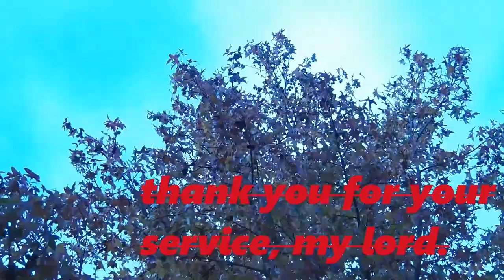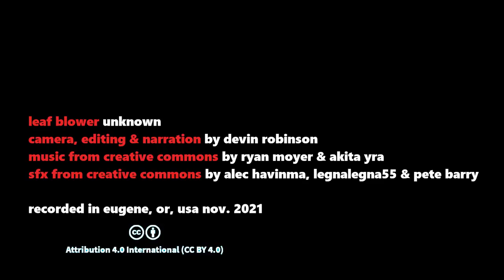ICEs ep. 1 - a peaceful wind in the rain pollution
this video is in honor of the new california state legislation banning small ICE tools like leaf blowers & also soon to be laws around the world banning new ICE vehicles. ...another innocent leaf blower shot in the street in the middle of the day by an angry white guy...
;) getabroom rakemulch? many people live along these streets (see all the cars?) if we each had a rake & a broom available & our easy going, peaceful job was raking leaves (out of the way of cars?) into nearby gardens & compost (or plastic bins for an ICE to move?) we would be healthier & happier. ✌️